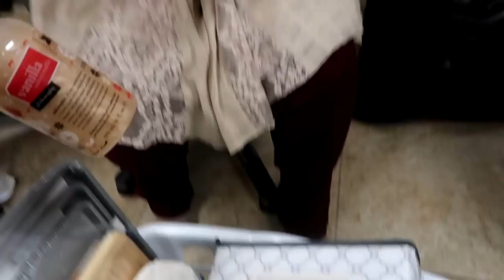Vlogmas Day 2 // A Day in My Life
Welcome to spending this Sunday with me!  It was a busy day as usual and I brought you along with me.  Hope you enjoy seeing mine and John's day and I bring you along to a very special lady's bridal shower!

Mail:
Suzanne Light

Live stream for Sumiton Church of God Shown every Sunday at 10:45 CST

John 10:10 The thief does not come except to steal, kill and destroy. I have come that you may have life, and that you may have it more abundantly.